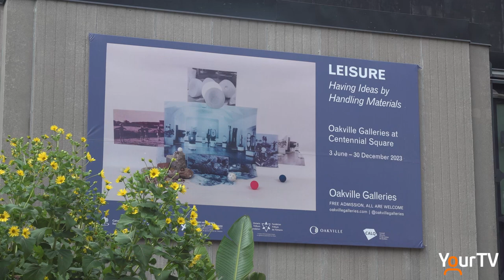Leisure: Having Ideas by Handling Materials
Oakville Galleries Centennial Square presents "Having Ideas by Handling Materials" an interactive exhibit by art collective Leisure, which invites young and old to influence their environment.